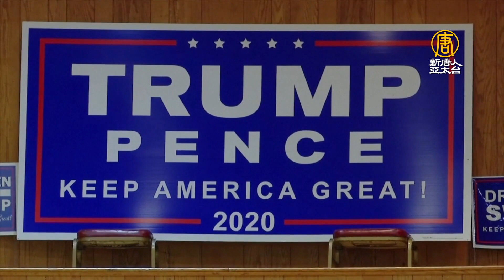獨家專訪！賓州民主黨市長轉投川普 拒絕左翼